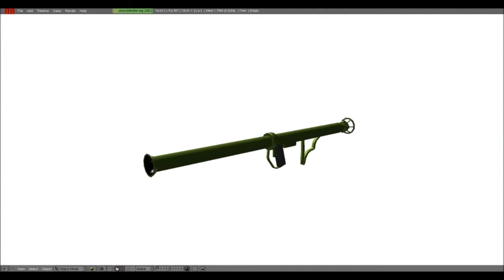Introducing the M9 Bazooka to Armies of War Red Assault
Time for some different style weapons